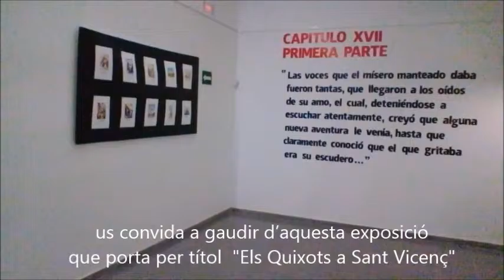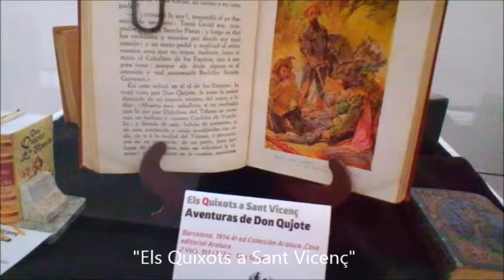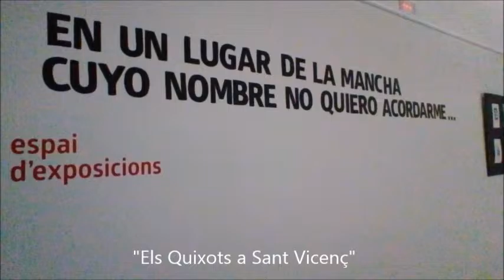"Els Quixots a Sant Vicenç" exposició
Novembre 2016
Fins el 19 de novembre, el cervantòfil surienc Pere Ruiz exposa alguns dels més de 1.300 exemplars que posseeix del Quixot en l'exposició Els Quixots a Sant Vicenç  a la Biblioteca amb motiu del IV Centenari de la mort de Miguel de Cervantes.

L’exposició Els Quixots a Sant Vicenç és una mostra de 50 exemplars de diferents edicions de l’obra Don Quixot de la Manxa. La mostra està estructurada temàticament i es podran veure llibres infantils i còmics, monumentals i il·lustrats per Doré, Dalí, Saura, entre d’altres artistes. També es podran observar traduccions de l'obra a diferents llengües, entre elles l’esperanto i l’àrab, una edició en braille, així com Quixots en miniatura, antics i facsímils de les primeres edicions i els millors i més importants Quixots catalans.
L’exposició es complementa amb la mostra iconogràfica d’un passatge del capítol XVII de la Primera Part del Quixot, el mantejament de Sanxo Panza: una sèrie d’il·lustracions de diferents artistes dels segles XVII a XXI sobre un mateix moment narratiu.

Els Quixots a Sant Vicenç també comptarà amb lectures teatralitzades de passatges del Quixot, a càrrec de l'actor Carles Canut, a l'Auditori Ma Carme Grauvilardell de Sant Vicenç de Castellet el dijous, 10 de novembre, a les 19:30 h